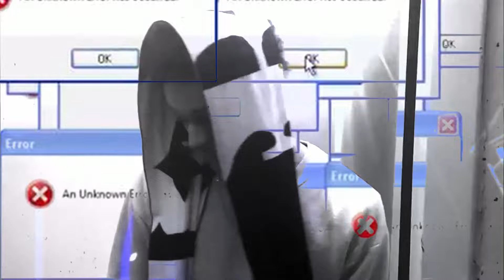WOH! [Official Music Video]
Music and Edited by Cass Star
Produced by Prod. Nicasso Beats